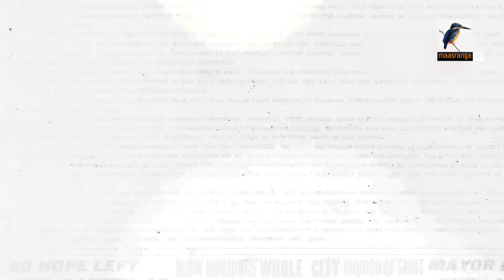পুতিনকে অজেয় করা রাশিয়ার সেরা ১০টি পারমাণবিক ক্ষেপণাস্ত্র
সামরিক শক্তি আর পারমাণবিক অ-স্ত্রের দিক দিয়ে রাশিয়ার সাথে পাল্লা দিতে পারে এমন দেশ খুব কমই আছে।

2 Bir Uttam Ziaur Rahman Road (New Airport Road)